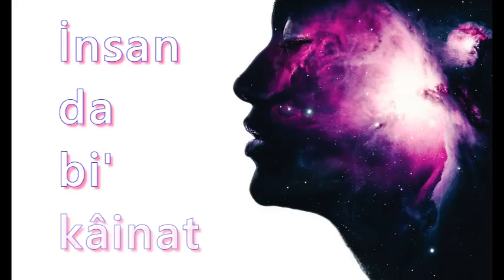Yenidoğu Okulları Bilim Şenlikleri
Anaokulu (montessori) | İlkokul | Ortaokul | Lise